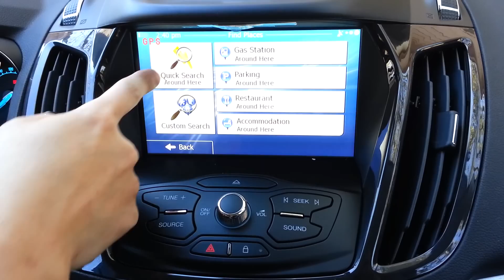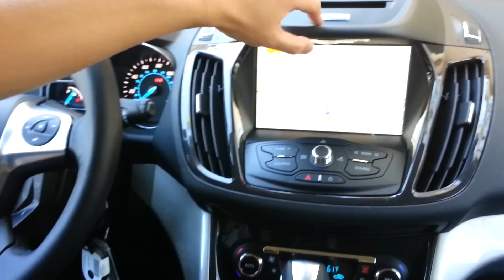2013 Focus Escape CMAX myFordTouch navigation GPS upgrade IGO PRIMO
2013 Focus Escape myFordTouch navigation upgrade IGO PRIMO